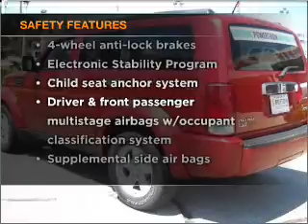2007 Dodge Nitro - Kokomo IN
Year: 2007
Make: Dodge
Model: Nitro
Trim: SLT Sport Utility 4D
Engine: 6 cylinder 3.7 liter
Transmission:
Color: Red
Mileage: 45397
Address:
1400 East Boulevard